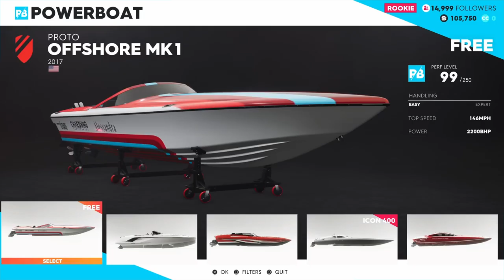The Crew 2 - POWERBOAT Closed Beta Gameplay (PS4 XBOX ONE PC)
The Crew 2 POWERBOAT Las Vegas Gameplay Walkthrough of Upcoming Open World Racing Game 2018.

Release Date: June 29, 2018 on PS4, Xbox One & PC